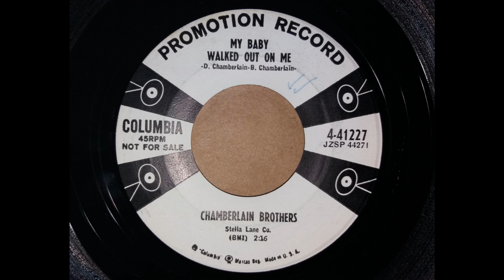Chamberlain Brothers - My Baby Walked Out On Me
Chamberlain Brothers ~ My Baby Walked Out On Me  (1958)